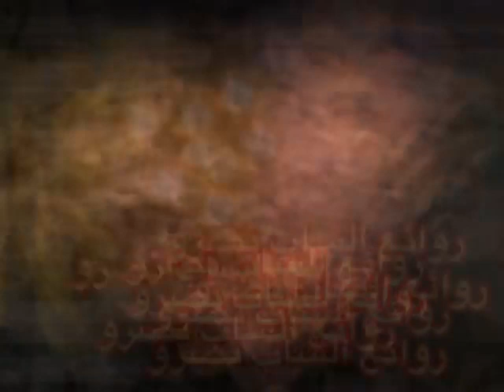روائع الشاب نصرو - نخبة من اجمل اغانيه THE BEST OF CHEB NASRO